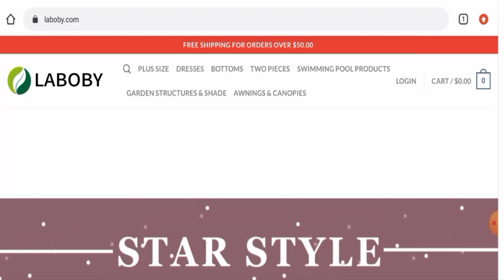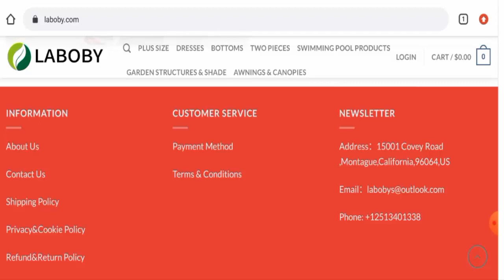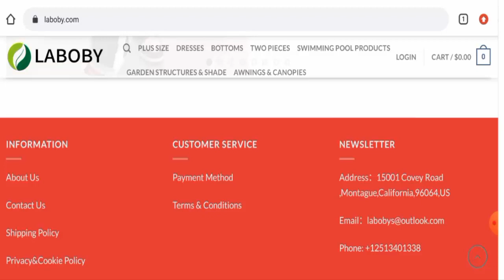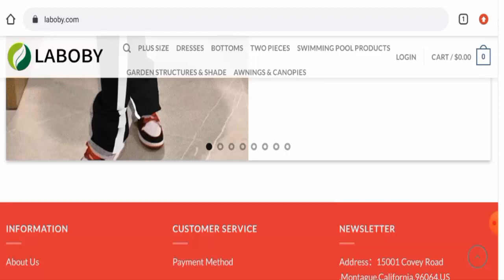Is Laboby Legit (June 2022) - Get To Know If This Website Is Legit Or Not? Do Check!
Is Laboby Legit (June 2022) - Get To Know If This Website Is Legit Or Not? Do Check! | Scam Inspecter

Do you want to know about Is Laboby Legit?  Watch this video till end because in this video you will get to know about the legitimacy of the site.

Address：15001 Covey Road ,Montague,California,96064,US

Scam Inspecter